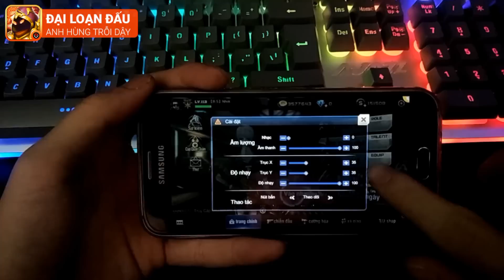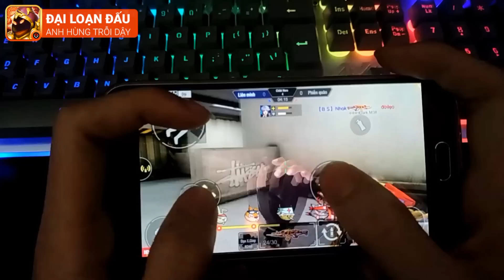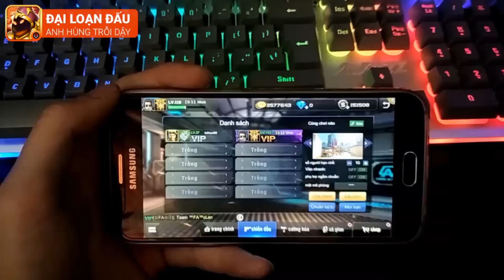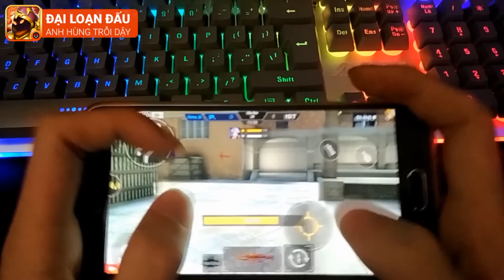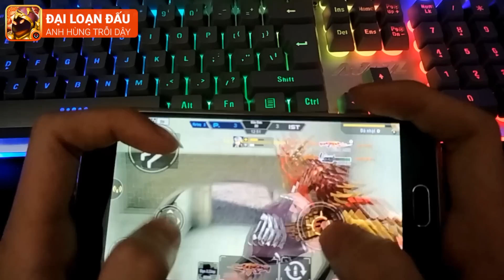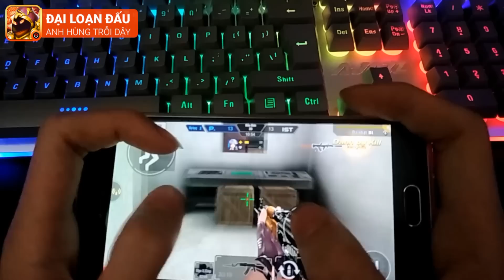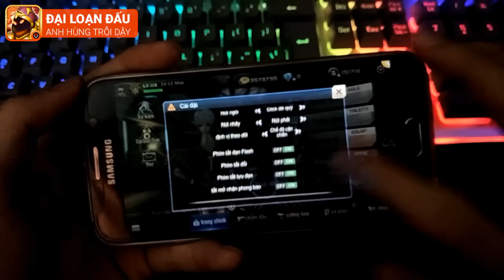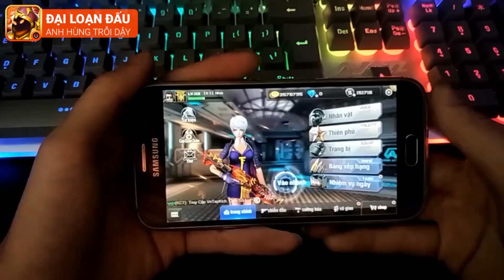Tập Kích - Show Thao Tác Tay Của Hùng 20cm Khi Chơi Tập Kích - Chơi 3 Ngón - 20 Chết 0 - F.A CHANNEL